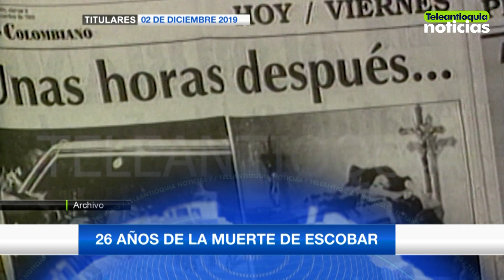Titulares lunes 2 de diciembre de 2019 - Teleantioquia Noticias